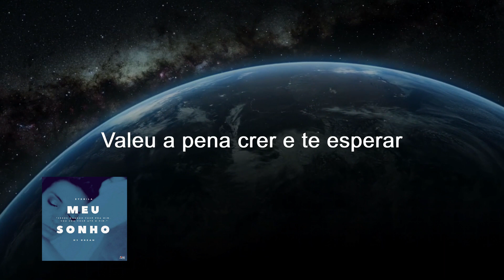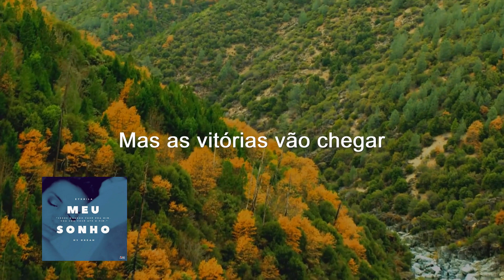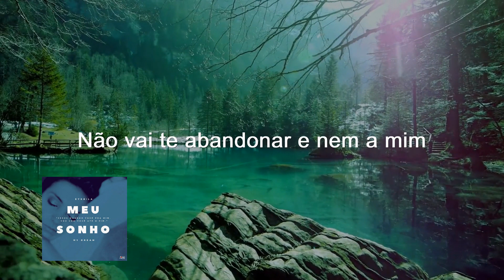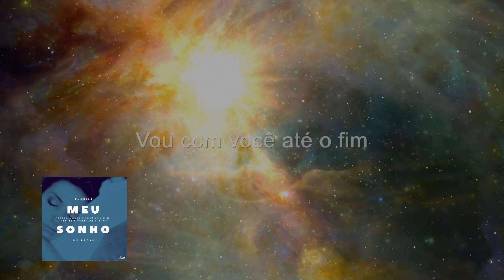MEU SONHO - Eyshila - versão 2007 - COM LETRA | My Dream With Lyrics ❤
Meu Sonho
Versão: Eyshila
(Do You Dream Of Me?) Amy Grant, Bev Darnall, Michael W. Smith
Álbum: Coletânea Amo Você Vol.13